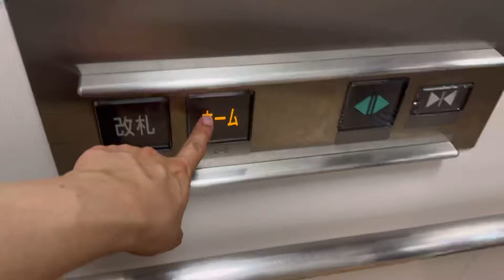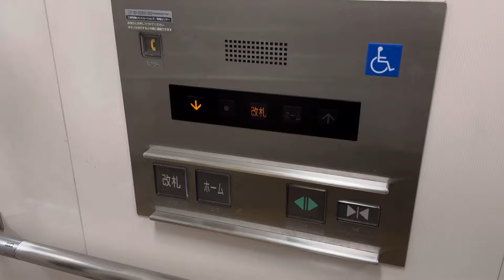【音割れ音声】近鉄大阪線・近鉄八尾駅のエレベーター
大阪府八尾市にある近鉄大阪線の駅で、市役所の最寄り駅となっています。
エレベーターは三菱電機製で、乗り場だけでは一見駅舎用に見えますが、かご内は普通の乗用です。
また、アナウンスが音割れしています笑

駆動方式：ロープ式
停止階：改札、ホーム階
設置台数：1
機種：エレパックアイ
2000年代設置

所在地：大阪府八尾市北本町2丁目1

Mitsubishi Electric traction elevator at “ Kintetsu-Yao Station(D11) “, Yao city, Osaka, Japan.